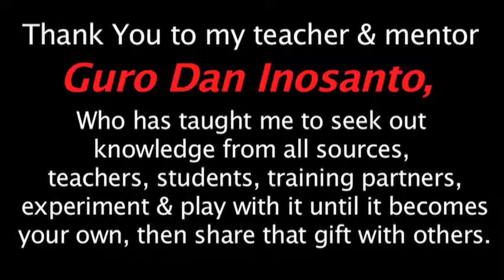New Jersey 2013 Session 1 & 2 EXPORT